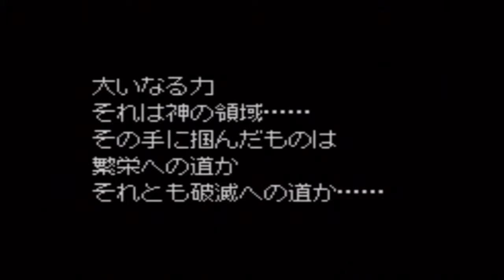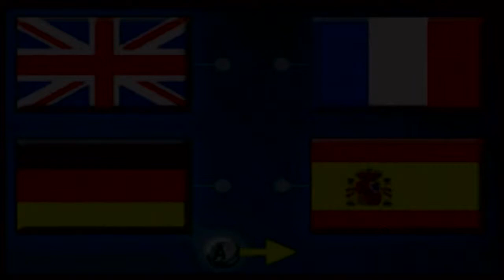Estopolis Densetsu - Quiet Time Gaming - Star Wars Jedi Battles and Shoutouts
Estopolis Densetsu and Star Wars Jedi Battle Gameplay with my own commentary in it. This stuff is meant for background use, not really to be watched and consumed as normal entertainment. Quiet Time Gaming is a licensed product of dooby inc and is sooooooo patented and stuff.

Shoutouts
Channels:
MeroPlays
ThousandPoundPig
Channel Absolute Zero
Georific
Sugawolf
Cheru
Happy Lion
PunkHippie1971

In this episode of Quiet Time Gaming I play both Estopolis Densetsu and Star Wars Jedi Battle. This series is just simple and boring, no big deal, nothing exceptional. The last few minutes are devoted to Shoutouts.